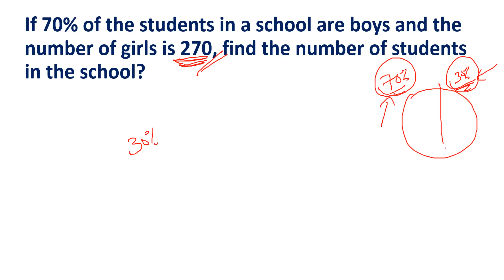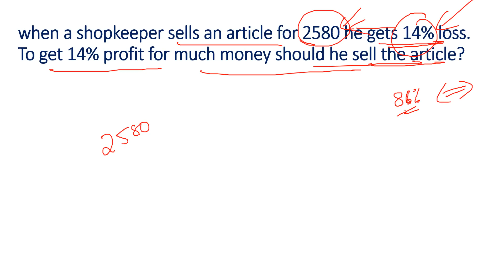SSC GD JANUARY 10TH SHIFT - 2 MATHS QUESTIONS || IN TELUGU